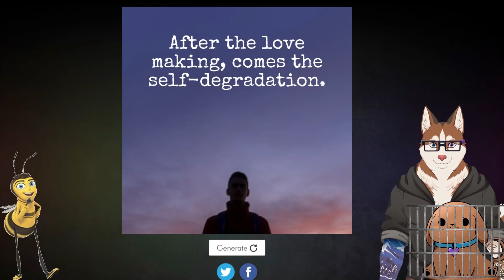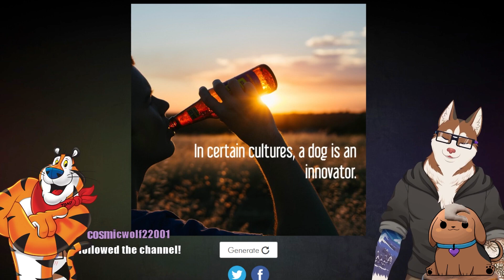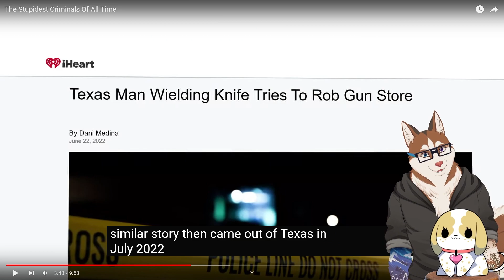Stream Clips That Live RENT-FREE in my Head! [PapaClips]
This is the 14th installation!

furry vtuber